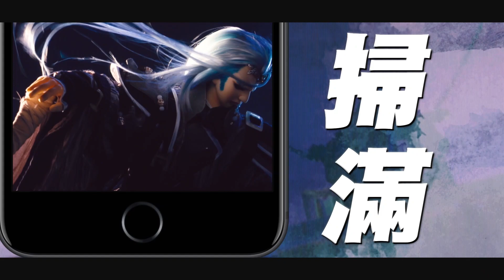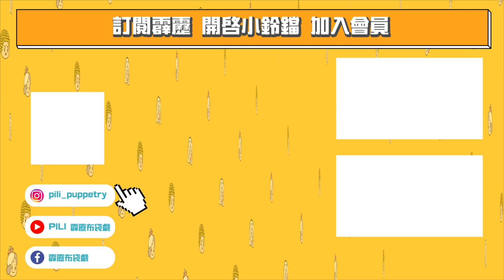碧血玄黃41 : 伽樓尋紘 霹靂一閃 ! 一刀貫喉 ! ｜冽刀魔風｜霹靂布袋戲PILI PUPPETRY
兵戎天澤入鋒途，無憂祇首決江湖；
劍書一卷戰魔策，俠魔共譜英雄圖。

【霹靂戰魔策】第一、二章，即將於二○二一年十一月五日﹝星期五﹞下午七點整，在7-ELEVEN、全家便利商店、博客來、全台霹靂直營門市發行上市，PILI 線上看、friDay影音線上同步推出！

★ 【霹靂戰魔策】掃碼集點抽大獎 ★
看霹靂戰魔策，有天魔、劍魔、刀魔，要你越看越入魔！
唯有購買DVD加碼活動，掃QR CODE就有機會抽霹靂大獎！